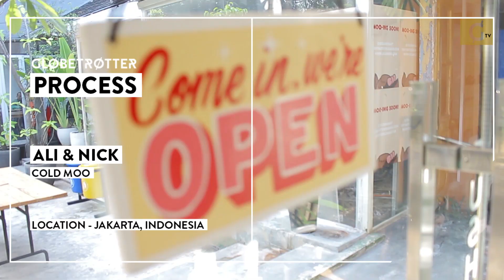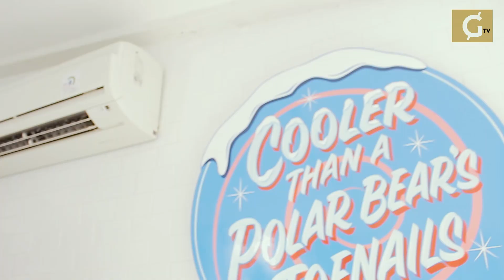PROCESS | COLD MOO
On our first episode of Process, we dropped by (arguably) the hippest ice cream joint in Jakarta, Cold Moo.

To Globetrotter, co-founders and married couple Ali Gonzales & Nick Gunawan talked about cooling down in hot Jakarta, their ice-breaking hip-hop-y machine and the process behind making their  special menu, “Berry-O."